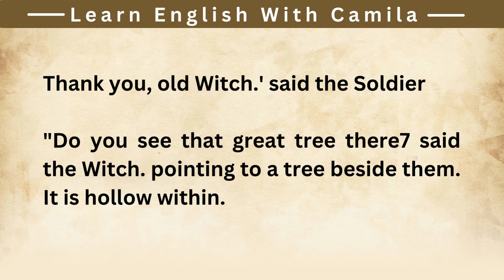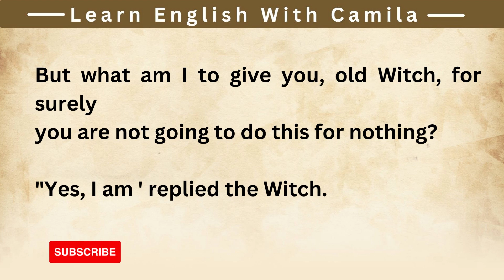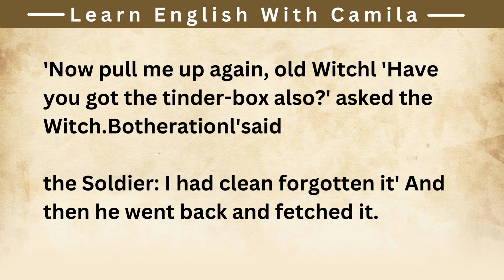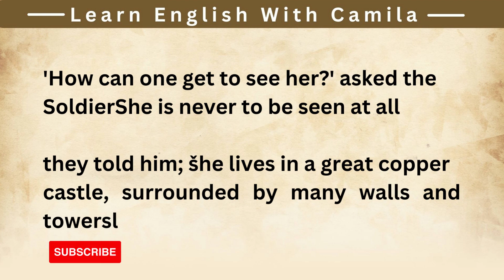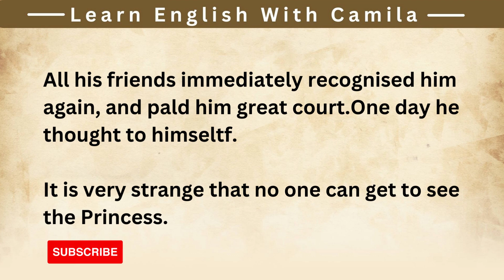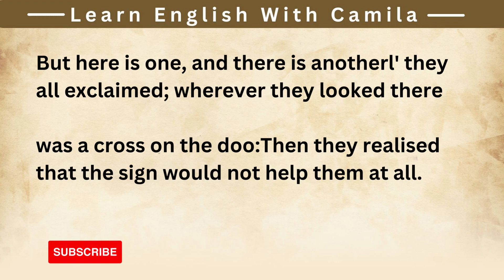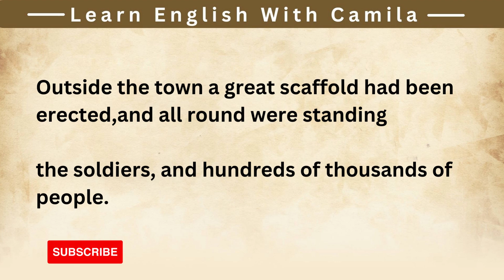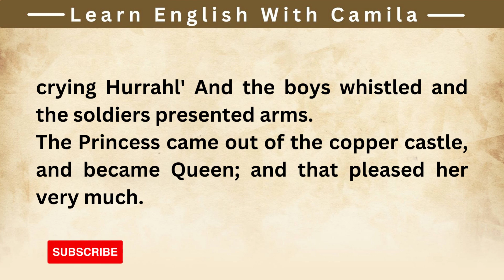Cigarette Box 🔥🔥 Learn English through story _ British accent